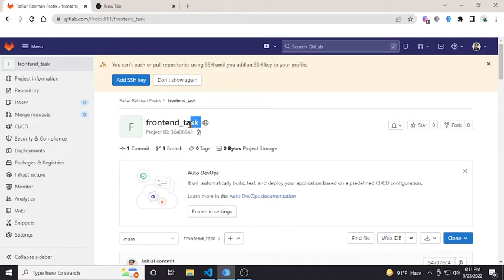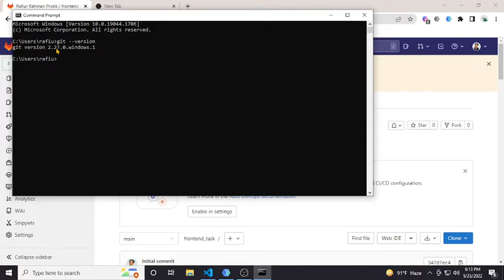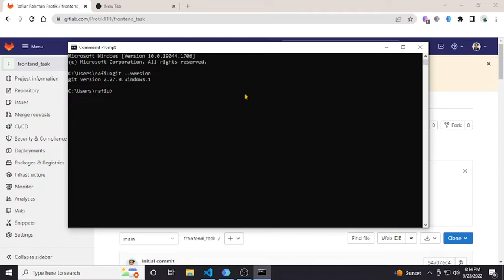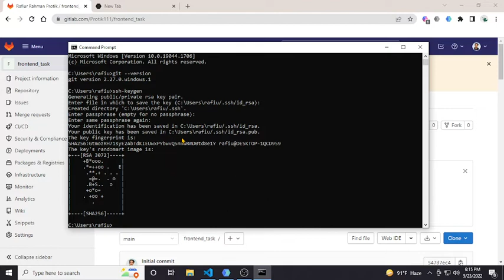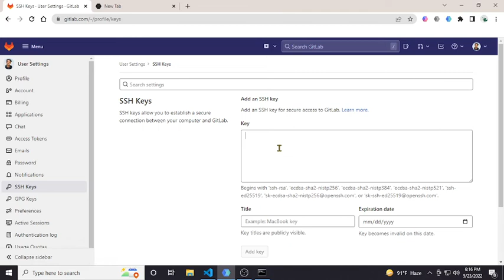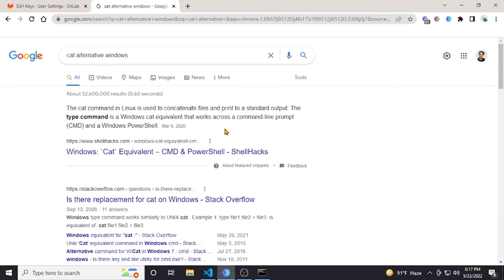How to generate SSH key in Gitlab in windows. (Part 1)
In this video you'll find how to generate ssh key in windows and add to gitlab account.